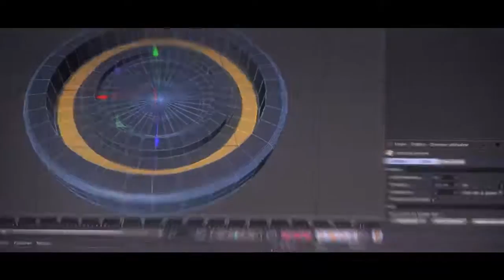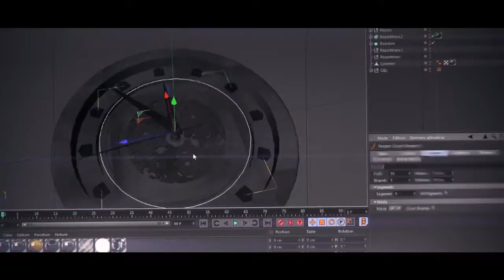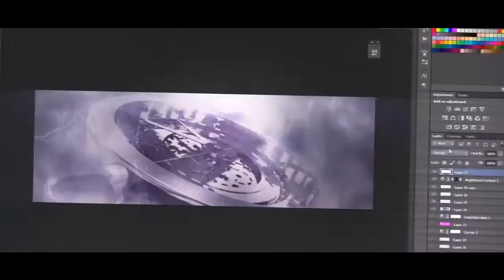Speed Art | Simply... A Little clock. [v2.0]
When i made the 1.0, i didn't record the speed art so.. Peoples thought that i used a template. Here's the v2 with the modelling part.
Information:
Client: NO ONE
Song: Madilyn Bailey - Thrift Shop (Nysveen Remix)

Times:
C4D: 1h40 Render: 1h30

Skype: metagar34